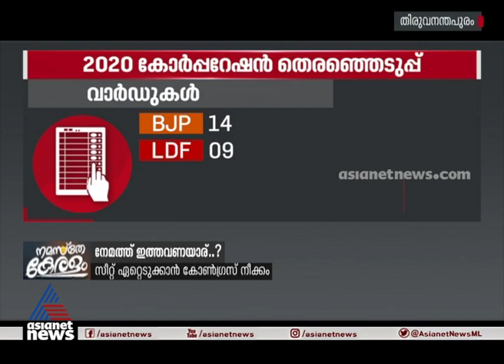നേമം തിരിച്ചുപിടിക്കാന്‍ സിപിഎം, സീറ്റ് ഏറ്റെടുക്കാന്‍ കോണ്‍ഗ്രസ് നീക്കം; പോരാട്ടം കടുക്കും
Strong party fight at nemom